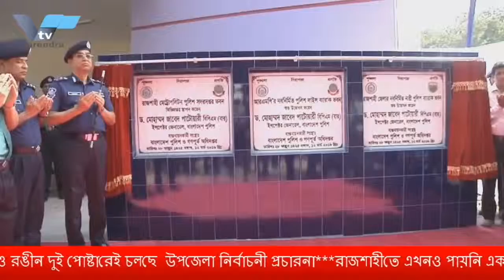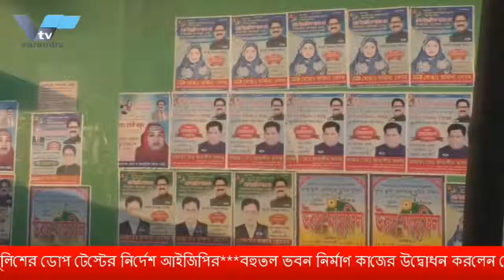সন্দেহ ভাজন পুলিশ সদস্যদের দোপ টেষ্ট করা হবে -রাজশাহীতে আইজিপি ড.জাবেদ পাটোয়ারী